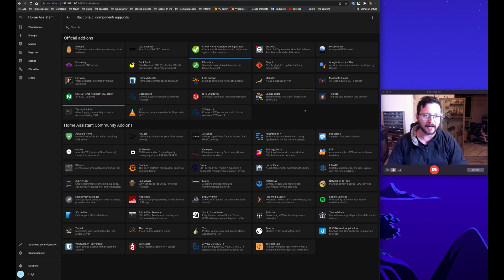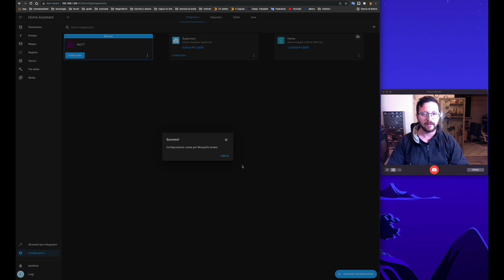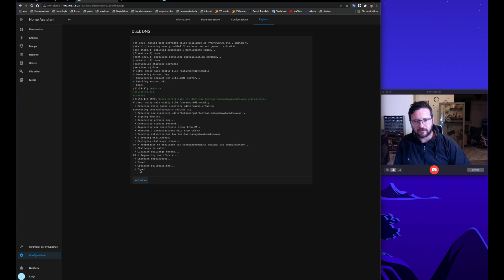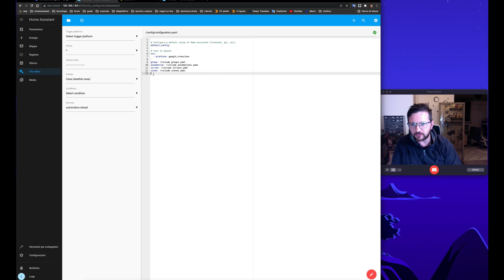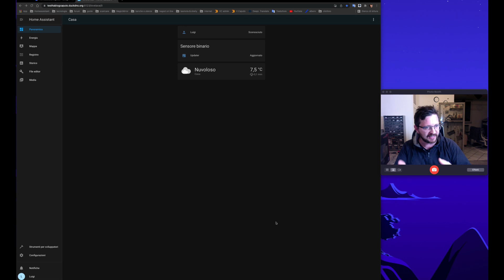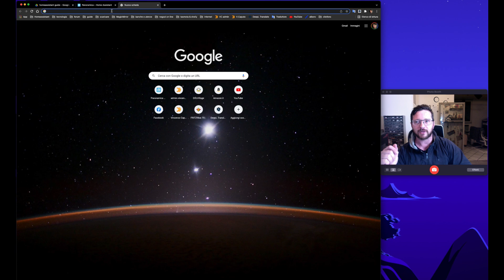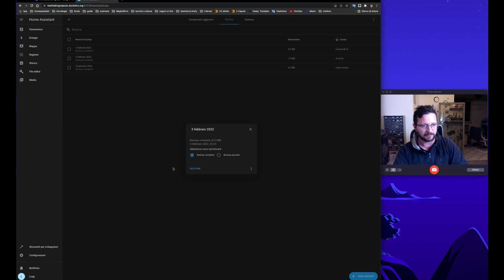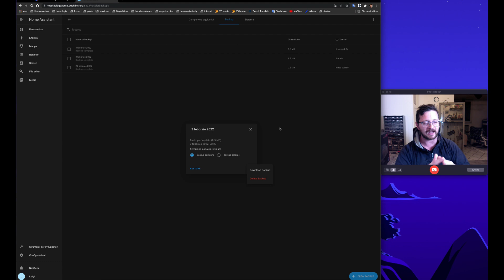Home Assistant - componenti aggiuntivi MQTT e DuckDNS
Secondo capitolo dedicato alle prime operazioni da effettuare dopo aver installato Home Assistant sul proprio Raspberry. In particolare vedremo come installare il Broker MQTT Mosquitto e DuckDNS con certificati SSL